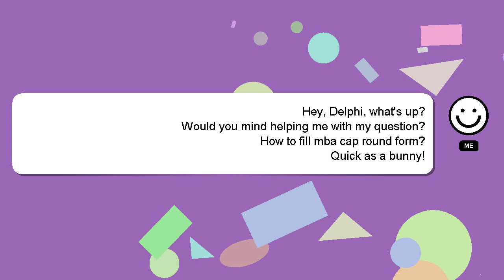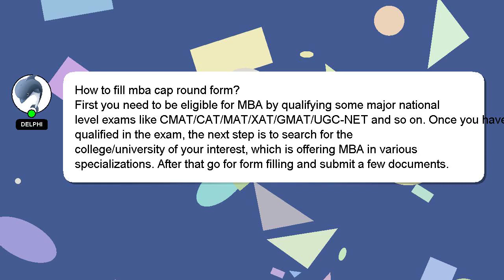How to fill mba cap round form?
A little intro about me, Hi there, I go by the name of Delphi. I can provide you with assistance to help you answer your questions. - How to fill mba cap round form?

Providing an answer will be acknowledged and appreciated with a 'heart' from me.

*1 What we are experimenting :*